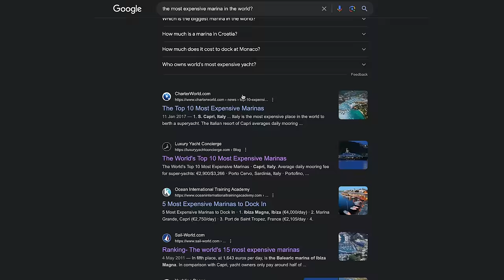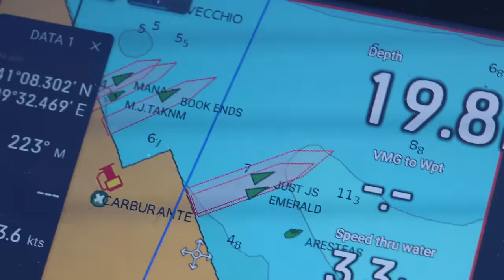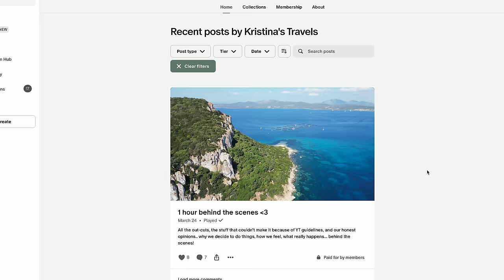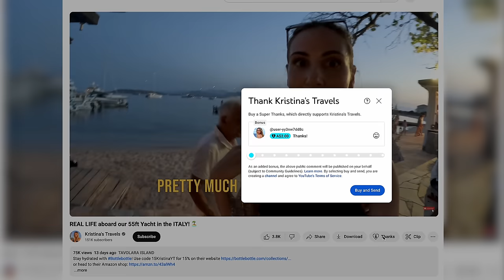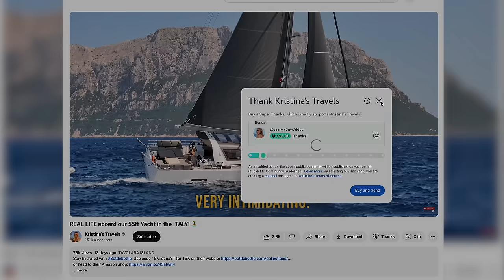Sailing to Italy’s Most Expensive Town: Porto Cervo! ⛵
We're in  PORTO CERVO.. join us for a REAL LIFE experience Onboard Sailing ITALY’s MOST BEAUTIFUL Island Sardinia!
On this episode, we visit the 2nd most expensive marina in the world -- it's called, PORTO CERVO!! We so badly want to find out just how much it's going to cost us to moor our 55ft Jeanneau Yacht here.. so... join us to find out!!

⛵ Help us upgrade our camera gear!

CHAPTERS
0:00 We're in Porto Cervo, Sardinia
1:09 Approaching Porto Cervo Marina
5:03 The cost of staying at 'Marina di Porto Cervo'
6:19 Sailing Sardinia in Summer
7:33 Figarolo Island, Sardinia
8:54 Sailing from Italy to France

OUR STORY:
John and Kristina purchased a 50ft Jeanneau Sun Odyssey with just a few weeks sailing experience. They set sail from Melbourne and travelled up the East Coast of Australia to the Great Barrier Reef, and have since sailed in Greece, The Bahamas and now, the Western Med!